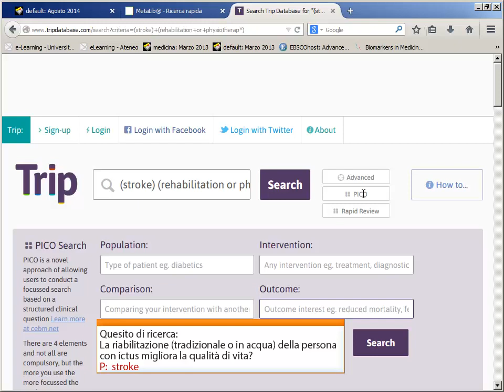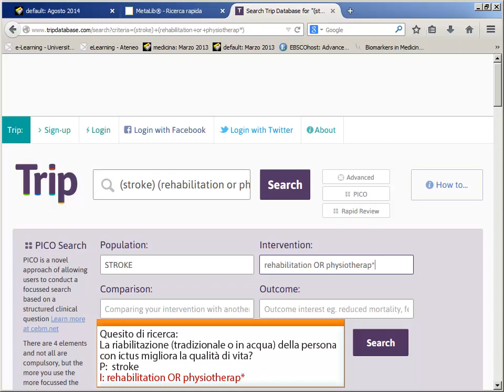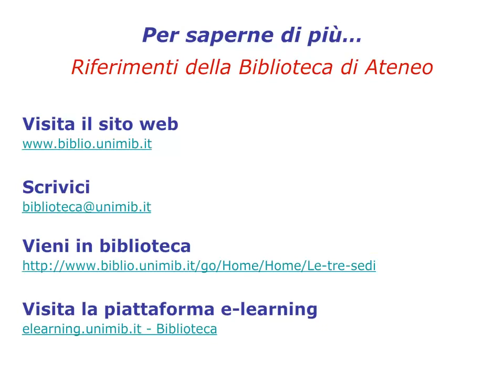Guida a TRIP database. La ricerca PICO. 5/8